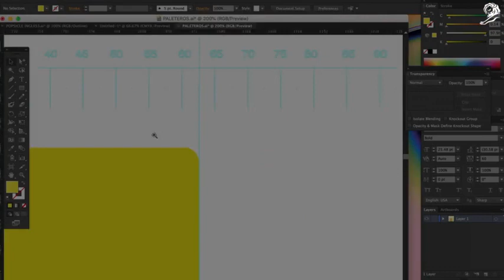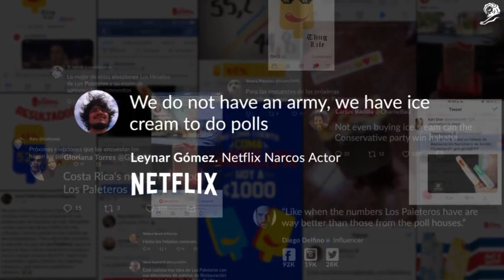THE POPSICLE ELECTIONS